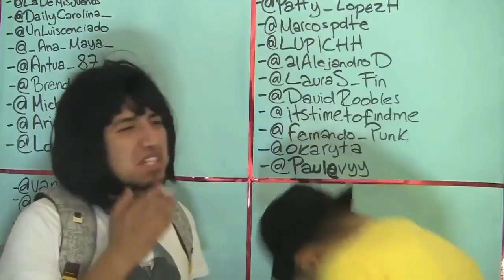Los 5 MINIJUEGOS más FAMOSOS y DIVERTIDOS en AMONG US hechos por la gente😱🎮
CRACKS!!! Aqui les dejo un video dondé les muestro los mejores minijuegos de among us, a ti ¿Cuál te gusta?👀